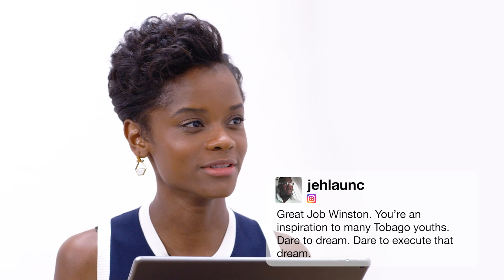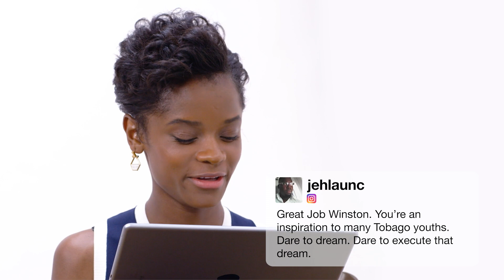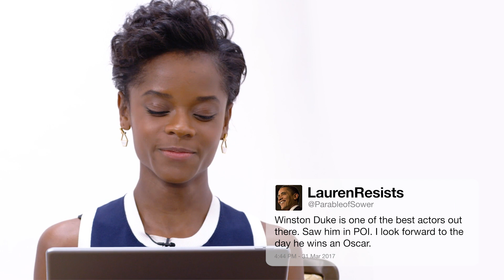漫威英雄電影《黑豹》奧斯卡奪三大獎 舒莉公主V.S.恩巴庫 挑戰瘋狂稱讚賽笑到不行｜Vogue Taiwan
《黑豹》Black Panther劇組來挑戰瘋狂讚美賽了！到底是怎麼樣的讚美，使他們都笑到不行～～快來一起看看吧！

Black Panther Cast Competes in a Compliment Battle
❗需要字幕的朋友 👉 請記得開啟CC字幕 ❗

【更多VOGUE TAIWAN】
+ LINE：voguetaiwan